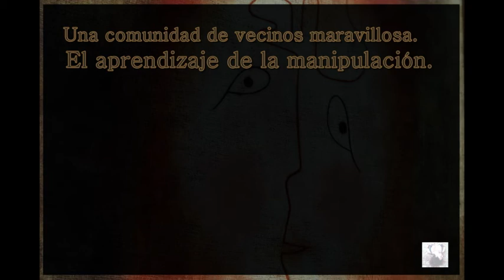33. Una comunidad de vecinos maravillosa. El aprendizaje de la manipulación